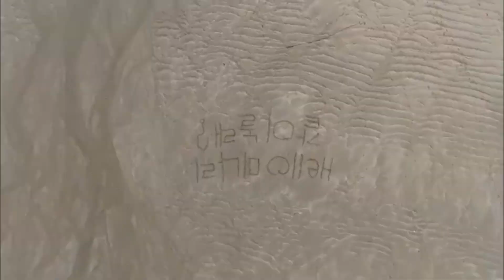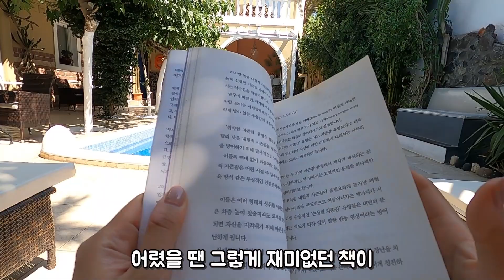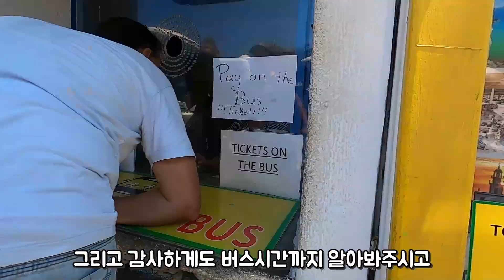🇬🇷 그리스에서 길 물어보는것이 예의없다는데 사실일까? (Feat. 단발가발써보기) I 버스잘못탔다고 화내는 그리스아저씨 I 이아마을vol.1 I 여행VLOG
자막설정은 한국어, 영어 중 골라서 설정해주세요

그리스에서 다들 사라진거 아니냐고 물어보시는 우리 날라리님들ㅋㅋ
기다리신분들 넘 감사합니다 ㅠㅠ
가끔 제가... 이렇게... 사라졌다가 나타나도 반겨주시는 님들은... THE LOVE♡
이번영상은 이아마을에서 생긴 에피소드입니다
단발가발 한번 도전했다가... 망하고ㅋㅋ 버스타러 가는길에 생긴일들
영상으로 담아왔으니 재밌게 시청해주세요^^
오늘도 모두 좋은하루 보내길 바래요 ♡

🎼 BGM
YOUTUBE 스튜디오 음원 - NEFFEX  등등